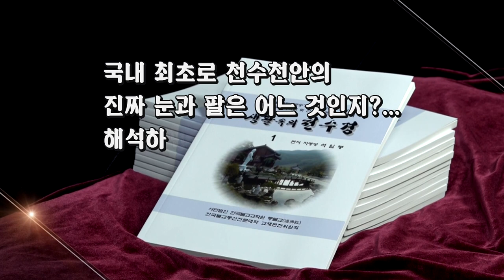석일봉스님의 야단법석 제85회... 6경에 대해 여쭈었더니 경(庚)자가 들어가는 공부하면 좋은 일이 생기는 날이라 하는데...